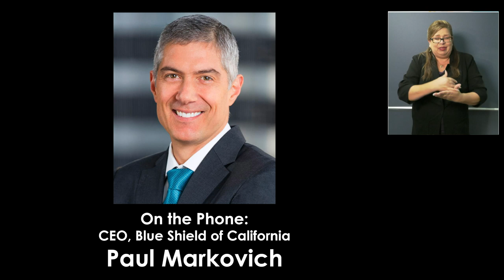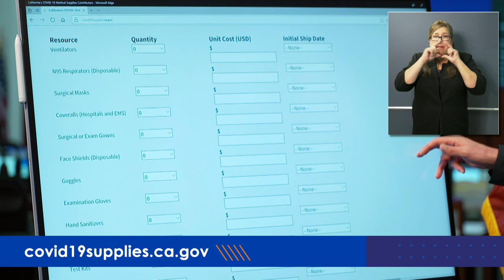Governor Newsom Provides Update on State's COVID-19 Response - April 4, 2020